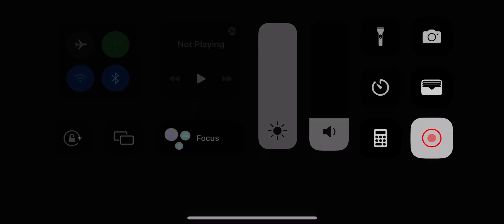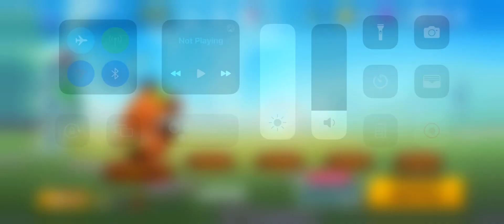Opening enfold crate and playing level 9 nix and 7 Yara